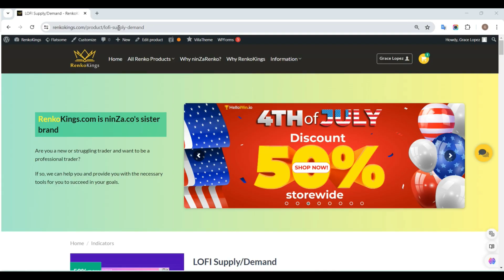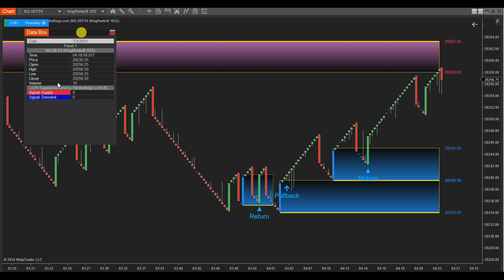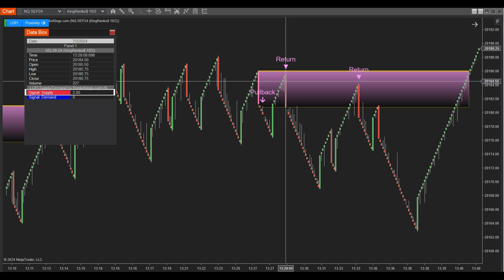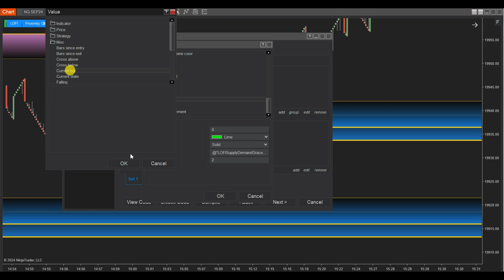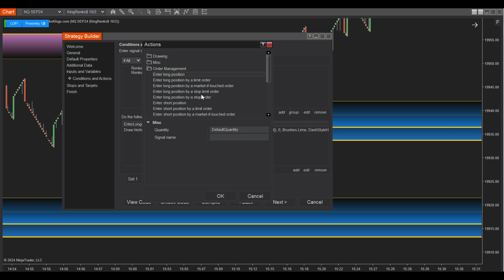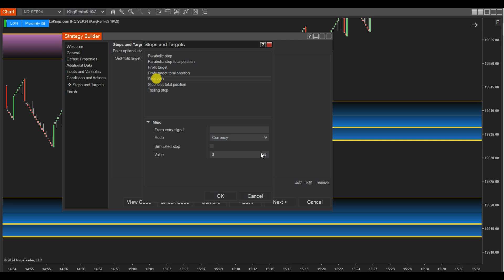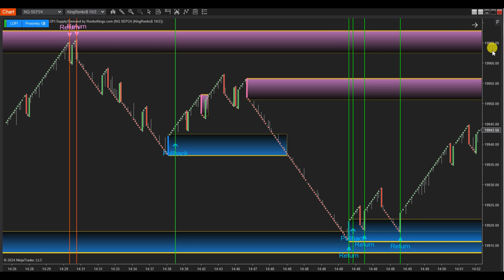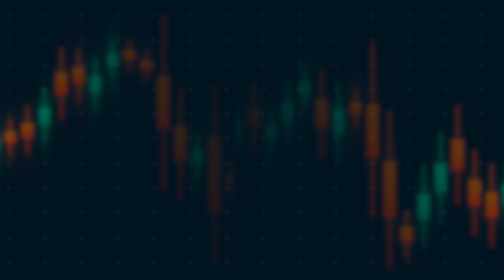LOFI Supply/Demand: Auto Trading Strategy with NinjaTrader 8's Strategy Builder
Join us in this video as we walk you through the essential steps of developing an automated trading strategy using the LOFI Supply/Demand indicator with NinjaTrader 8's Strategy Builder.

Our team is dedicated to providing support whenever you need it!

NinjaTrader® is a registered trademark of NinjaTrader Group, LLC. No NinjaTrader company has any affiliation with the owner, developer, or provider of the products or services described herein, or any interest, ownership or otherwise, in any such product or service, or endorses, recommends or approves any such product or service.